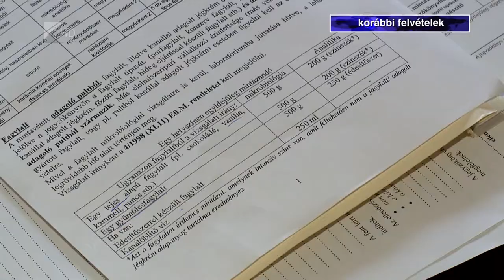Júliustól ellenőrzés - Kölcsey Tv